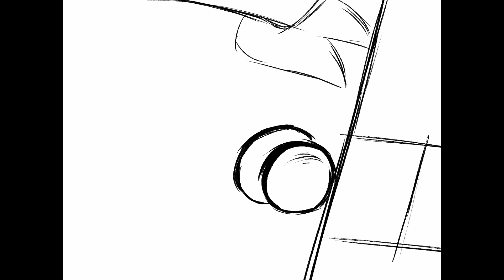how the buddies first met 🦈👻🐉 OC SCENE ANIMATION :)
"Welcome! And thank you for choosing to experience the Grand Opening of the Pizazzaland™ Island Vacation Bonanza! We hope you enjoy your stay.

This ticket designates your room number. Please note that solo guests must travel in groups of three for safety purposes."